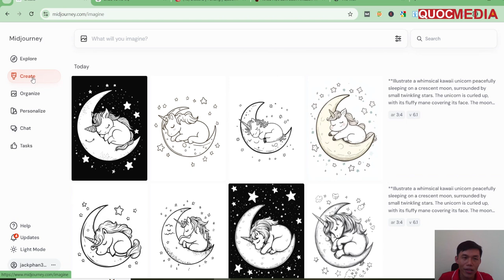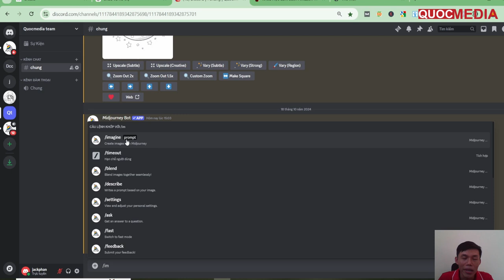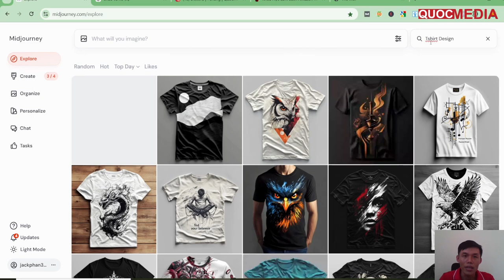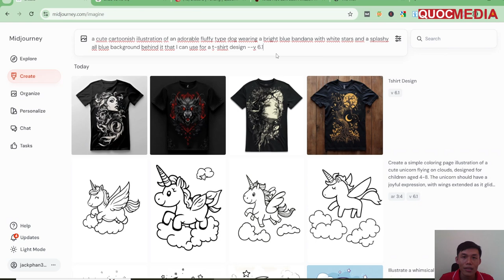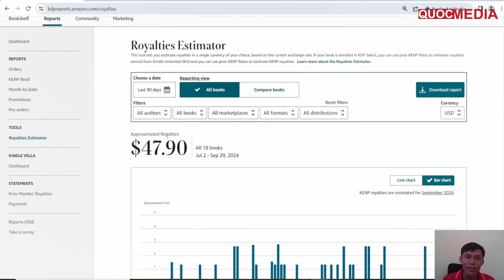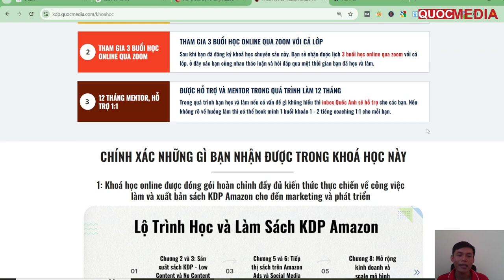Midjourney Đã Cập Nhật Những Gì? Kiếm Tiền Online Từ Công Cụ Tạo Hình Ảnh Bằng AI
Trong video này Quốc Anh Chia Sẻ Midjourney Đã Cập Nhật Những Gì?
Kiếm Tiền Online Từ Công Cụ Tạo Hình Ảnh Bằng AI
►NỘI DUNG CHÍNH VIDEO
0:00 Giới thiệu
0:22 Midjourney đã cập nhật cách tạo video mới, không cần discord
1:48 Tip Tạo hình ảnh không cần viết Promt trên Midjourney
4:28 Thu nhập từ việc làm sách KDP Amazon Từ Quốc Anh
►Tham gia khoá học Làm Sách KDP Amazon AZ Chuyên Sâu link bên dưới